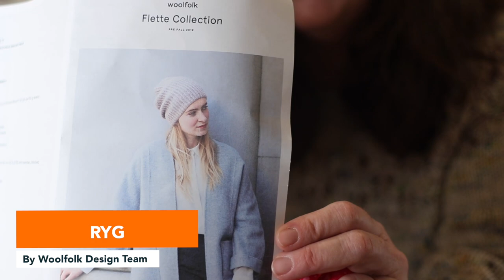Chronicles of Yarnia ~~ Episode 37: Voting and Stitch Holders...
Coming to you from Montclair, NJ's Local Yarn Shop!  On our podcast, we chat about our projects, share upcoming events, and keep you up to date on what's new in the store.

~~Around Town~~

New Jersey Wool Walk
October 3-11

Jen’s weaving demonstration
Sunday, October 11 2-3pm

Yarnia’s Knit Night!

~~Projects~~

Montagne
By Melissa Lebarre

Love Note
By Tin Can Knits

Atlanticus
By Hooked On Sunshine

Granite Yoke Tee
By Knits N Knots

Clotilde Sweater
By Pernille Larsen

Colour Block Patchwork Cardigan
By JW Anderson

Sleeping Cedars
By Melissa Schaschwary

Devonshire
By Pam Powers

Magnolia Chunky Cardigan
By Camilla Vad

Comfort Fade Cardi
By Andrea Mowry

Wickedly Simple Socks
By Ashley McCauley

Woolfolk Lille Bitte Collection
By Florence Merlin

RYG
By Woolfolk Design Team

Felix Pullover
Amy Christoffers

Summer Sorrel
By Wool & Pine

Mariechen
By Isabell Kraemer